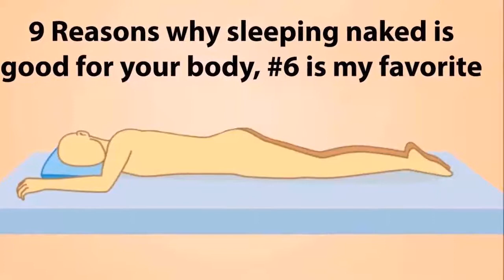Do YOU sleep naked؟ Experts Explain Why Skipping Clothes at Bedtime is good for you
By Healthy Club